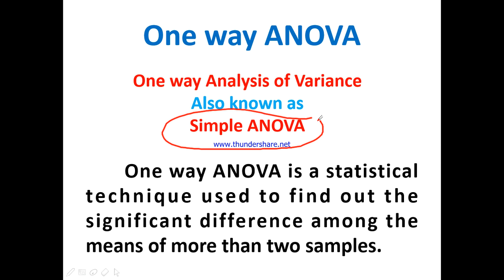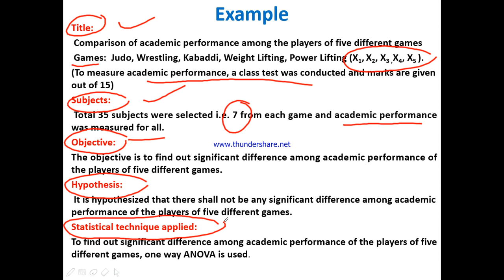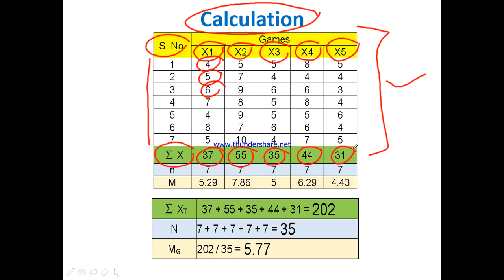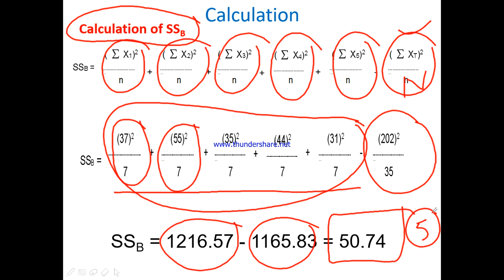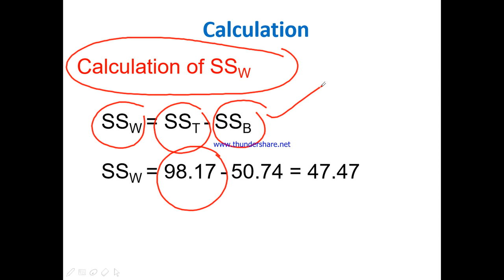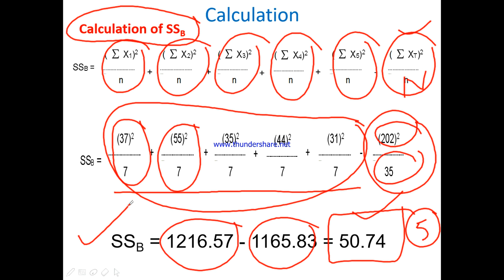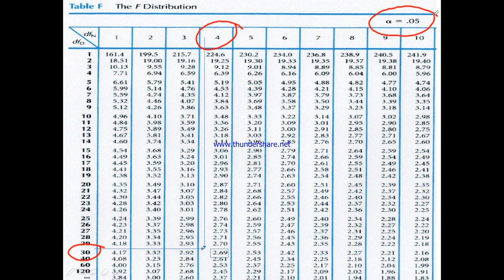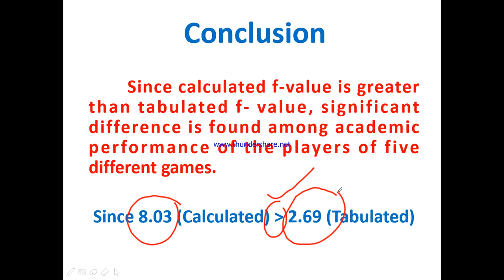One Way Analysis of Variance (ANOVA)